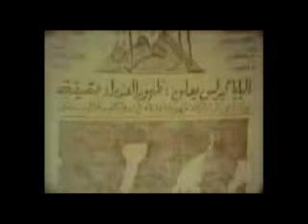ماذا قال البابا شنودة عن ظهور العذراء بالزيتون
فيديو نادر عن البابا شنودة وشهادته عن ظهور العذراء بالزيتون